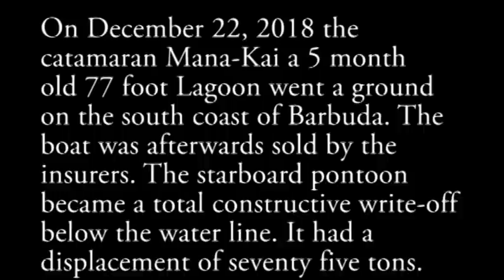Mana Kai (Lagoon 77) Salvaged off Barbuda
The salvage of Mana Kai, a 77 foot Lagoon, off the coast of Barbuda.